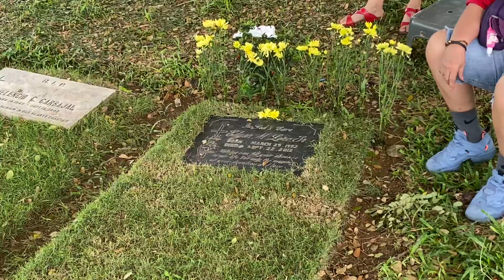Just Visiting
Hi….Dad